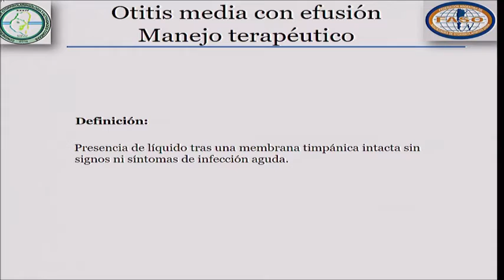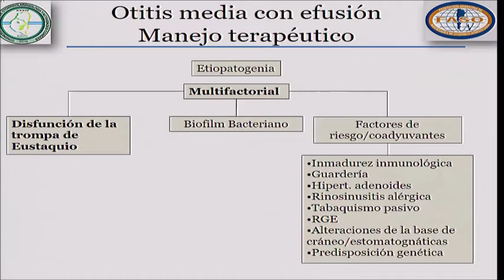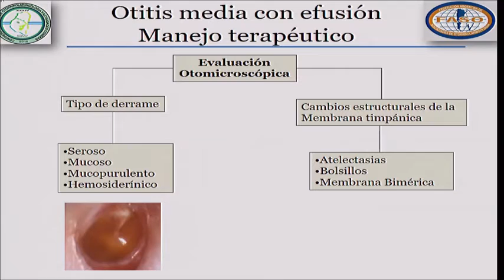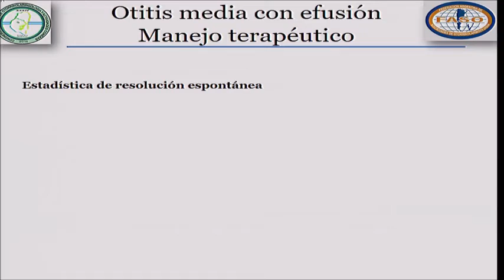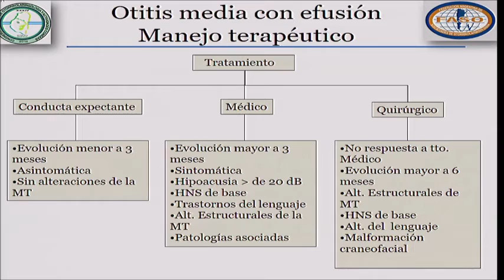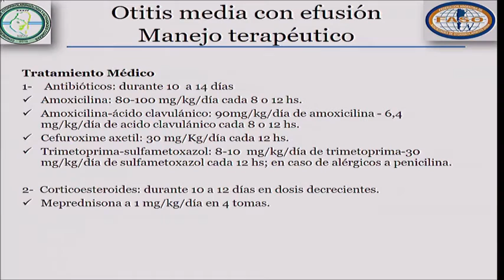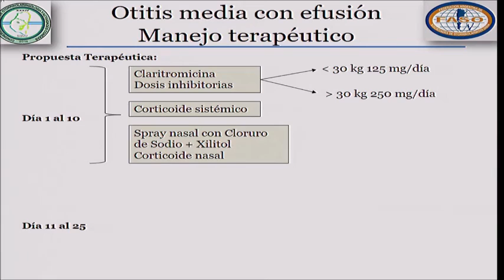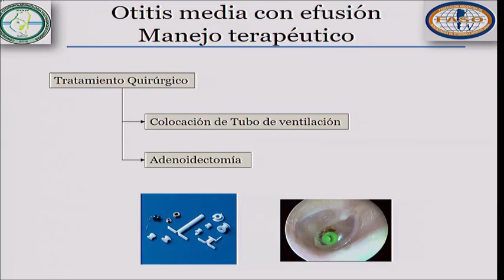Conferencia Dra. Vanina Pisa | Ponencia Oficial del 34ª Congreso Argentino de ORL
Ponencia Oficial del 34ª Congreso Argentino de ORL
De la otitis media aguda a la otitis media complicada: Tratamiento
Relator: Dr. Daniel Orfila
Colaboradores: Dra. Liliana Tiberti
                           Dr. Hugo Rodríguez
                           Dra. Soledad Juárez
                           Dra. Vanina Pisa